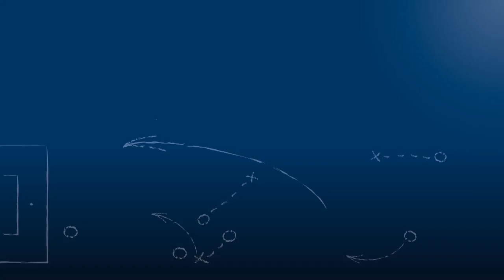Nico Ruppenstein - TSV 05 Reichenbach - zum Spiel vs. VfB St.Leon, FuPa.tv-Interview, 3.6.2017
Nico Ruppenstein, Spieler des TSV 05 Reichenbach, im FuPa.tv-Interview zur Begegnung VfB St.Leon - TSV 05 Reichenbach in der 1ten Runde der Relegation zur Verbandsliga Nordbaden 2016/17. Der Stürmer konnte mit seinem großartig geschossenem Freistoß das Siegtor für seine Mannschaft erzielen.